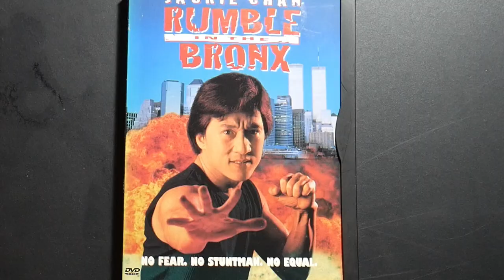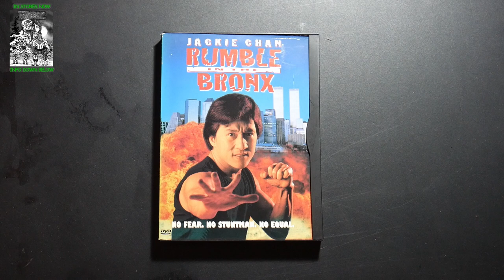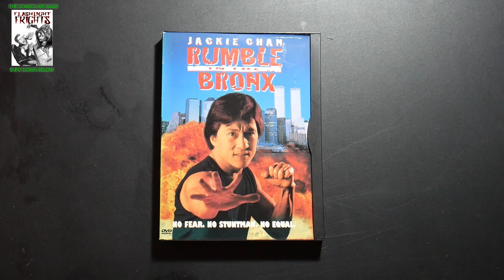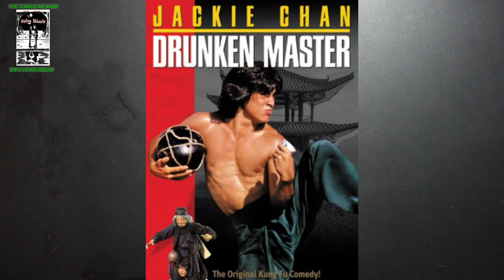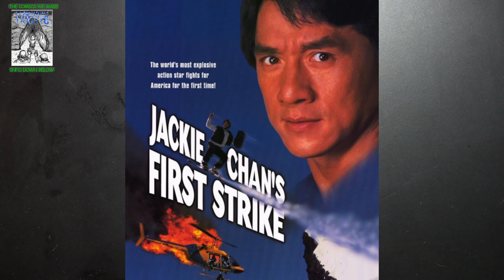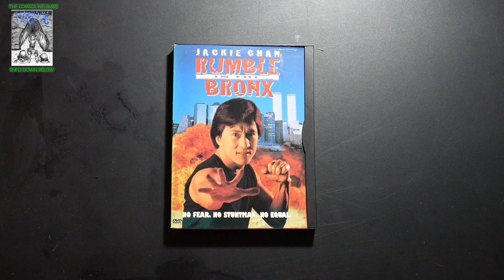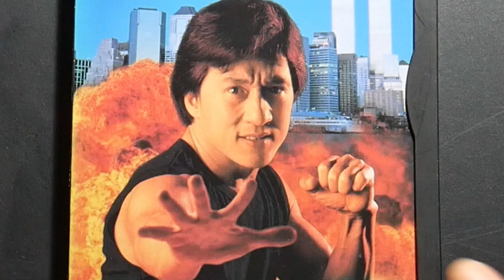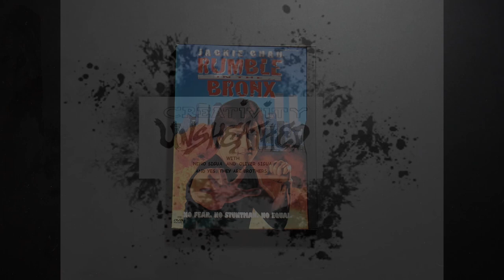"RUMBLE IN THE BRONX" JACKIE CHAN'S BREAK THROUGH FILM AS A MARTIAL ARTIST (MOVIE REVIEW)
On this episode of creativityunsheathed we're appreciating the martialarts icon Jackiechan and his first international hit action film
(THEME MUSIC)
High Tide Echos-Let's Go!
(Background Music)
The webcomics we make.

*Tangible copy: If you live in the San Francisco, Bay Area--you can pick up a copy at Mission Comics & Art, Comix Experience,Amazing Fantasy(SF), and Sour Cherry*
The Music we make
(Music Video)